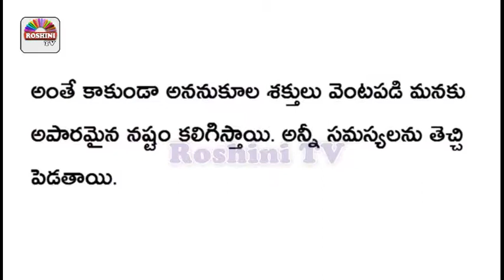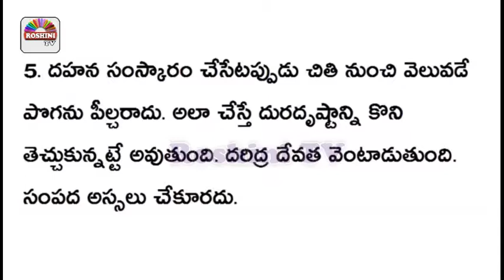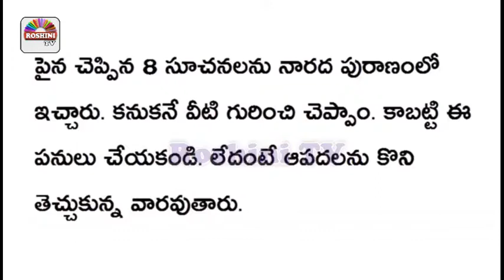Nara drishti || astrology in telugu || vastu tips || tollyadda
ఈ ప‌నులు చేస్తే ఎంత‌టి ధ‌న‌వంతులు అయినా పేద‌వారు అవుతార‌ట తెలుసా  astrology in telugu  vastu tips